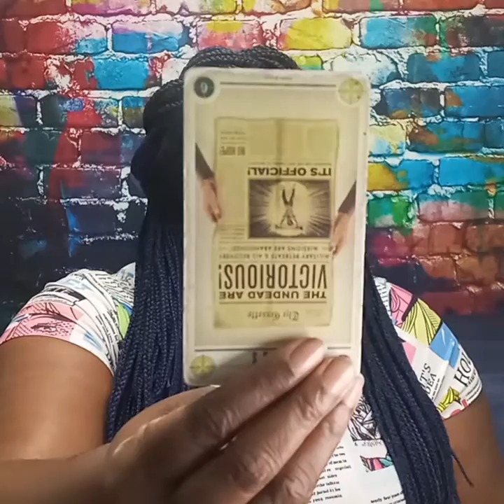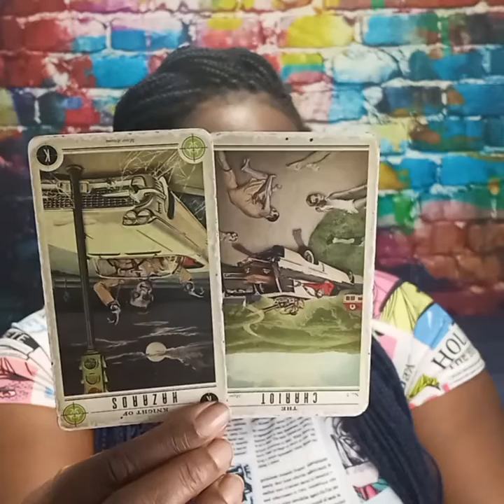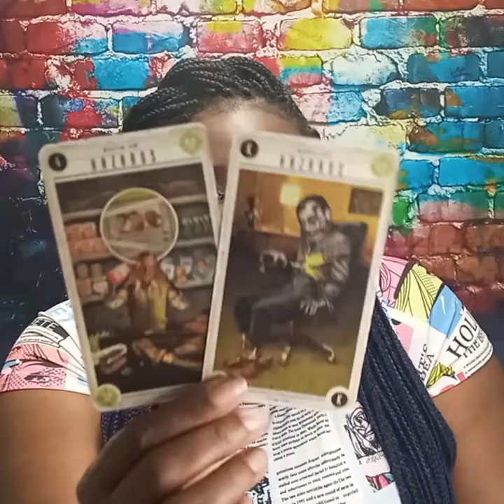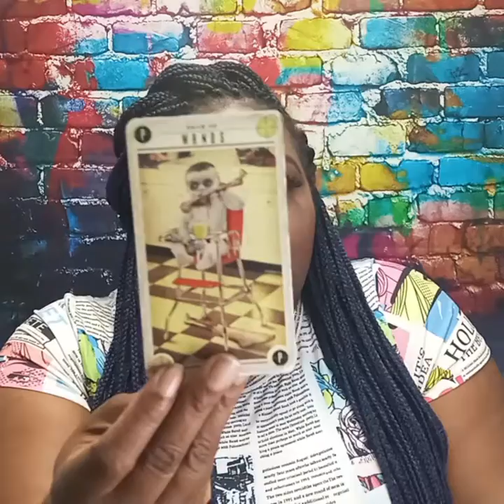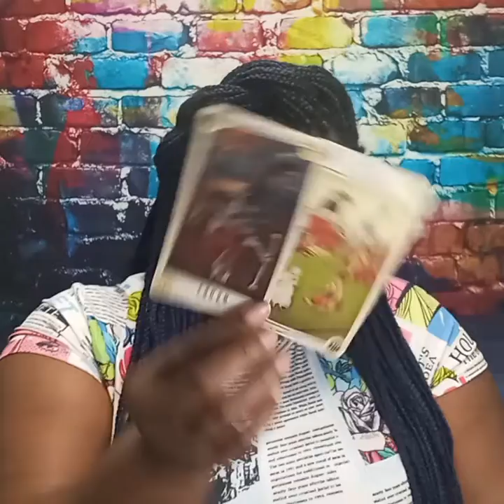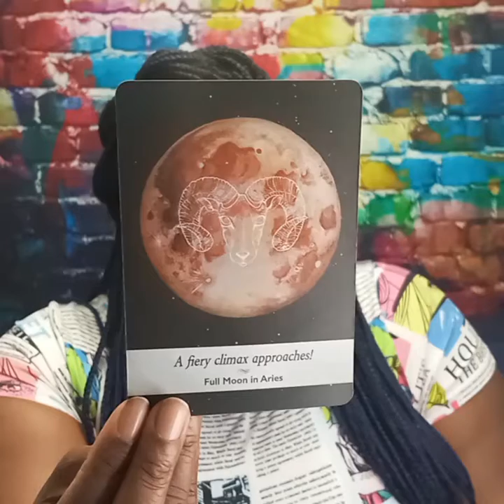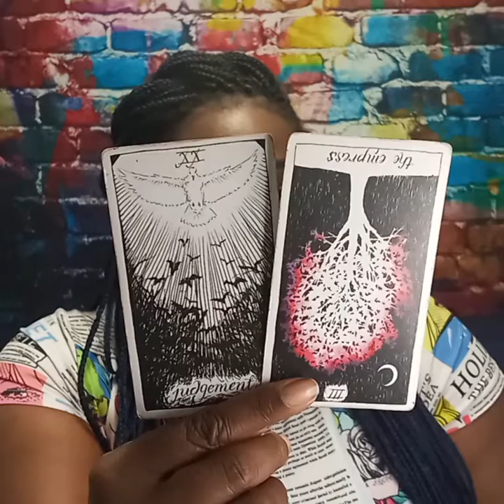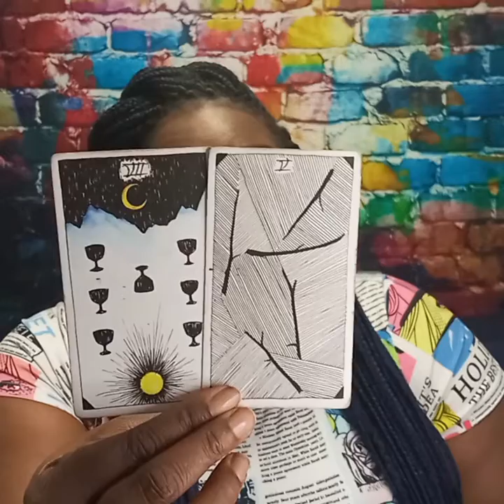CAPRICORN ♑ MAY 2022 "Move Along, Nothing To See Here!"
Capricorn, you're wasting your time lingering in this space/ situation. Time to push forward!